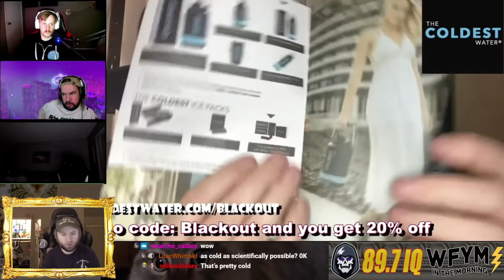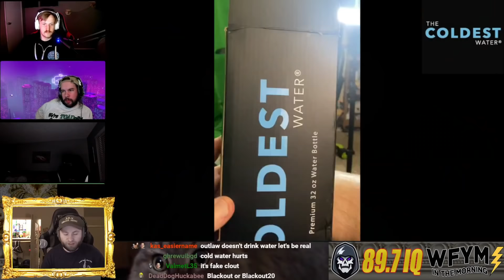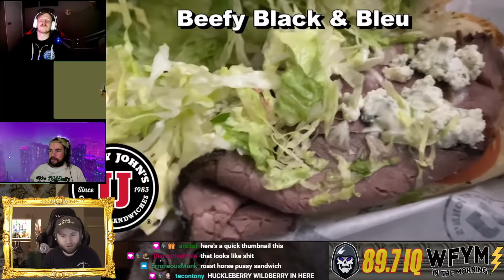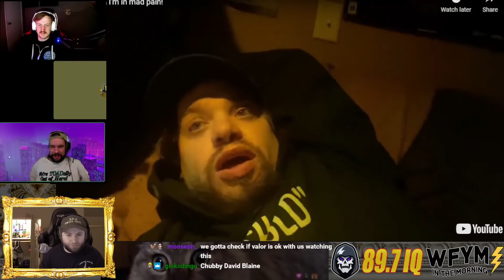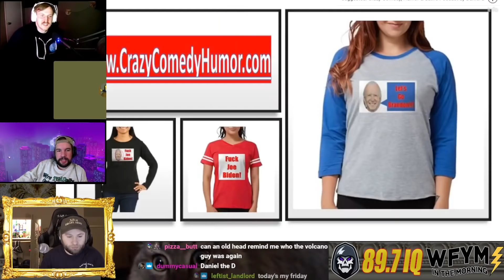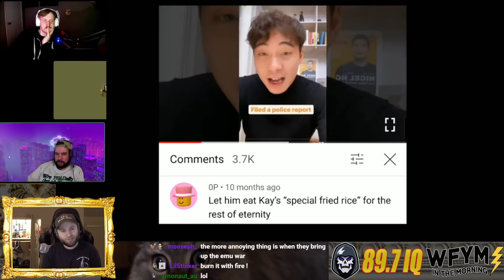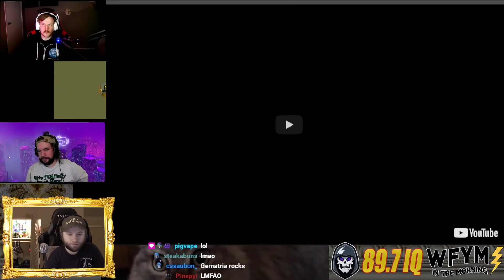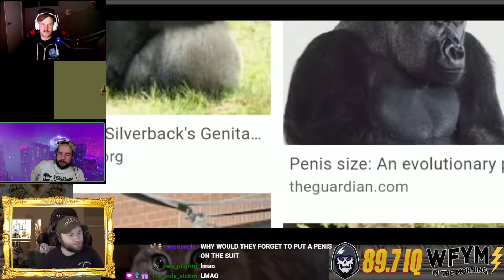Let's Brandon!!!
Let's Go Brandon Flag Sunglasses Funny Anti-Biden Club Let's Go Brandon Flag Sunglasses Funny Anti Biden Club Design A great Political gift idea for Father, Brother, Dad, Boys, Grandfather, Grandpa, Husband, Male, Man, Son, Student, Teacher, Uncle, Men.

0:00 Eternals (2006) review
00:23 Amber lovedoll Q&A
16:04 LET`S BRANDON! ;) IF YOU KNOW YOU KNOW
23:50 The oldest water
26:40 Illuminator goes in on boring youtubers
28:11 Disembodied head and arms drinks his normal coffee order
31:05 Andy Richter multiple chip challenge
37:36 Car rant interrupted by baby sister
43:18 Winken Blinken
46:05 Mechanic drinking on the job blames China for mistakes
56:14 Outlaw learned sign language
1:00:03 Mask guy from 16min in has gout
1:02:00 "Hurt" now belongs to Neil from the matrix
1:05:20 CRAZY COMEDY HUMOR
1:08:27 How to get Yeti out of a cave
1:11:16 Kay's Cooking is a psyop
1:13:45 (Maroon 5 voice) I got those hips like hitler

If you enjoyed this video make sure to head over to our twitch channel every night around 10pm Eastern/7pm Pacific for a banging live stream. We watch videos like this every Sunday an hour earlier at 9pm Eastern/6pm Pacific.

This should go without saying, but please don't ever "tap the glass" with anyone we watch on here. We have a good time unearthing and poking fun at the things we find in the dark recesses of YouTube, and it shouldn't go much further beyond that. We never want to see someone's spot blown up or for someone to get harassed.